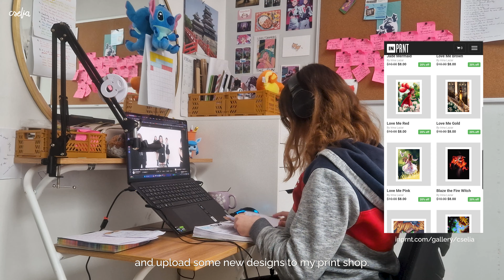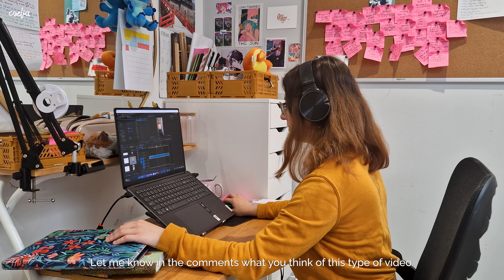Let's get things done | a productive day in my life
[ Productive day in my life | Balancing life as a part-time artist with a 9-5 ]

Hello lovelies,

I'm Irina aka Cselia. I am a part-time artist with a full-time job as a graphic designer. In my free time I focus a lot of my energy on my personal art and artistic journey. I am very grateful for having a career in the creative industry, that being said my goal is to one day become a full-time artist and have the freedom of working for myself.

In this video I'm taking you on a productive day in my life, showing you the little steps I take to work on my goals as an artist and how I prepare for a new month so I make sure I stay consistent with my social media calendar.

Thank you for joining me and I really hope you enjoy the video!

📷 My gear
I film all my videos on my Samsung Galaxy S22 phone.
Qimic Gimball Stabilizer Selfie Stick
Overhead Video Stand Phone Holder

Music and Sound Effects from Pixabay

00:00 - Intro
00:14 - Morning routine
02:23 - Let's get to work
03:28 - GRWM
04:43 - Filming & Editing
06:13 - Outro

I will be paid a commission if you use these links to make a purchase. This is at no additional cost to you and helps to support me make more art content. I will only ever recommend products that I have used myself!